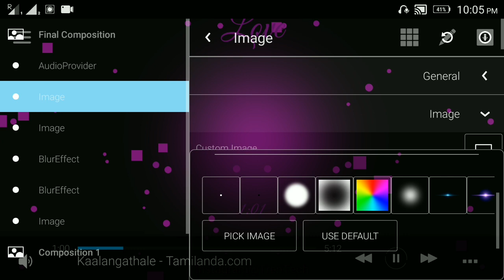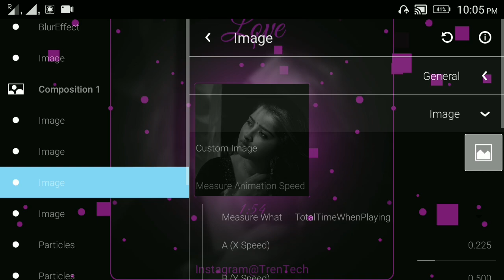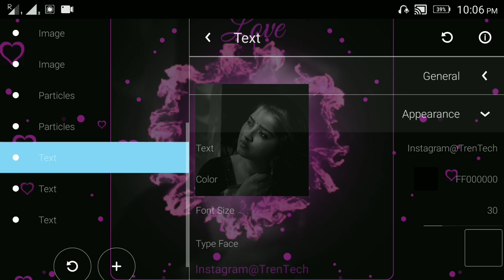Avee player template visualizer download link|Avee player tutorial|TrenTech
Wellcome to TrenTech channel

avee player template/avee player visualizer/avee player tutorial

How to create Avee player template?

 video 110

 Template link
 json

border

visualizer for avee player,
avee player visualizer download in tamil,
avee player new awesome visualizer,
avee player visualizer template file download,
avee player template best,
avee player template blur,
avee player template download 2019,
avee player glow template,
avee player template how to download,
avee player template ideas,
spectrum video app,
spectrum video effect download,
spectrum video edit,
spectrum video effect in green screen,
spectrum video maker app in tamil,
audio spectrum video background,
spectrum video create tamil,
avee player Whatsapp status,
New Whatsapp status creation,
how to create trending Whatsapp status,
TrenTech